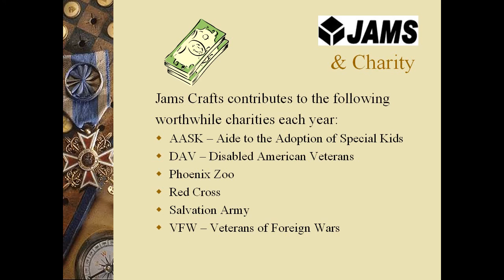What is Jams Crafts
Jams crafter of knit and crochet items has been joined by the artisan Isilwen who does Chainmaille Jewelry to open shop on the
Their variety of homemade crafts complement each other and each offers customers personalized involvement with their Made-To-Order option.